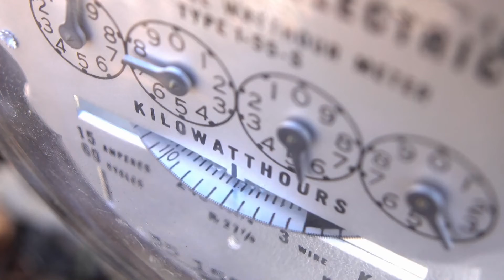БЕКТЕШИ СТРУЈАТА ЗА ГРАЃАНИТЕ НЕМА ДА ПОСКАПИ 15 11 2022